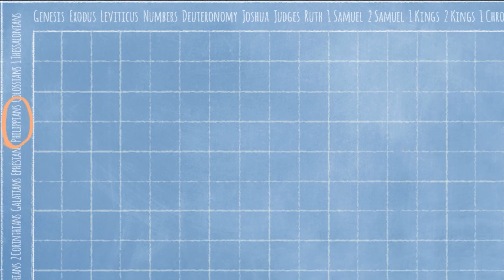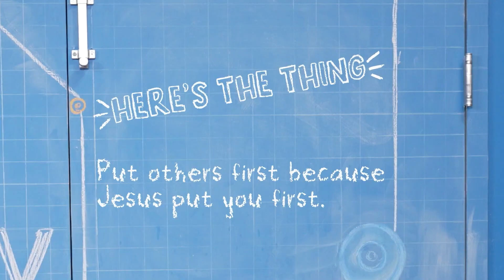April 16, Elementary Video, NLBF CM